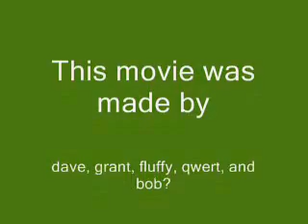Movie dave and grant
color changing puppy with music